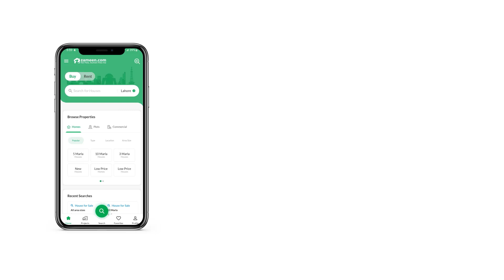1 KANAL RESIDENTIAL PLOT FOR SALE IN PHASE 6 DHA LAHORE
1 Kanal Residential Plot Is Available For Sale In DHA Phase 6 Block M Lahore.